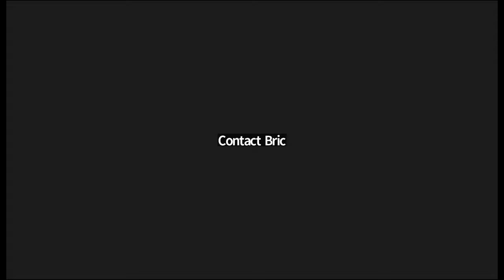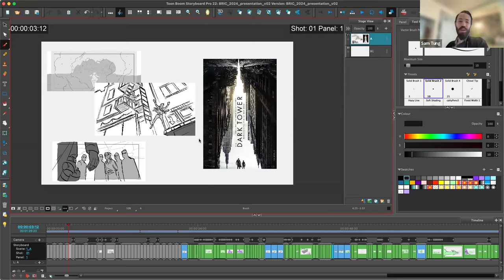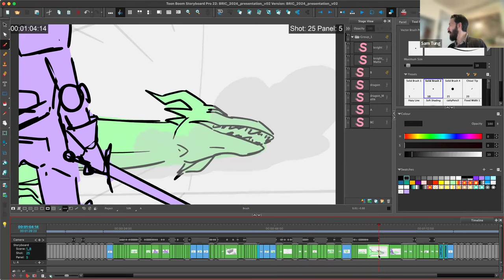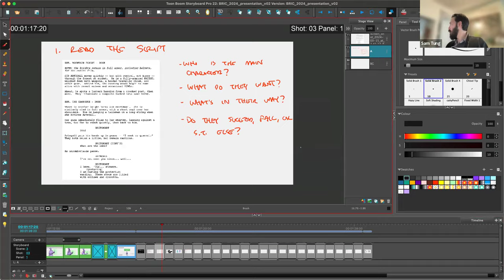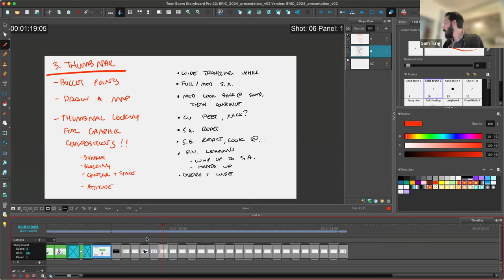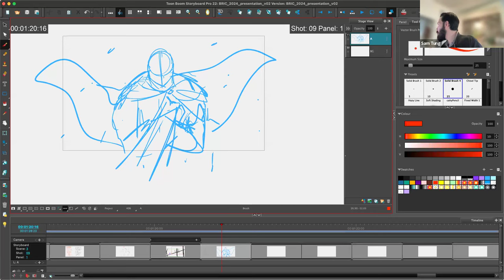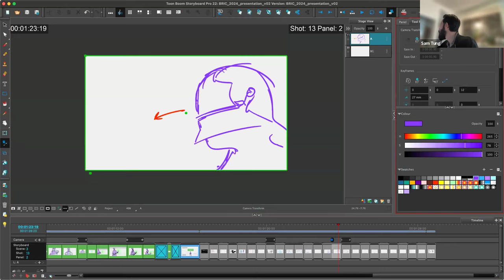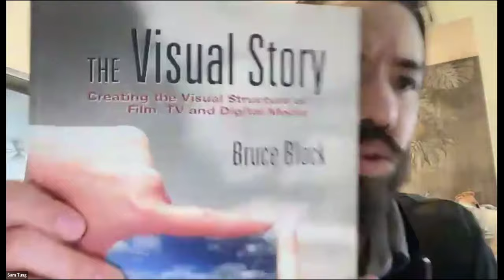Storyboarding Process Demo - BRIC Summit 2024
Senior Storyboard Artist Sam Tung will take you through his path to breaking in, show examples of his work, demonstrate his process, and answer questions about the industry.

For more info about each speaker and Global Talent & Education Day at the 2024 BRIC Summit, please